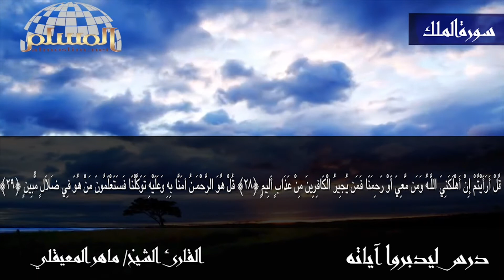درس ليدبروا آياته 58 | وقفات تدبرية مع سورة الملك - الجزء 2 والأخير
لفضيلة الشيخ أ.د. ناصر بن سليمان العمر حفظه الله